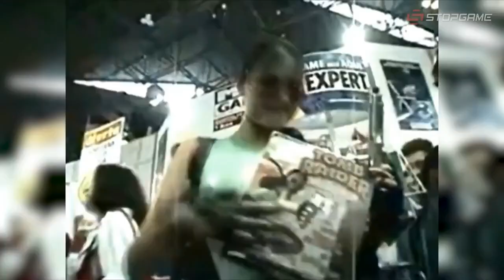Tomb Raider III (1998) - unikalne ujęcia z modelkami Nell McAndrew i Ellen Rocche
Bardzo rzadkie, unikalne ujęcia zachowane przez rosyjski serwis StopGame.Ru. Widzimy drugą oficjalną modelkę Lary, czyli Nell McAndrew, a także nieoficjalną modelkę Ellen Rocche, która w Brazylii promowała dodatek TR3 Gold.

Muzyka w filmie: Nathan McCree